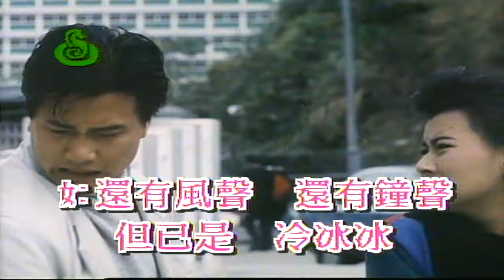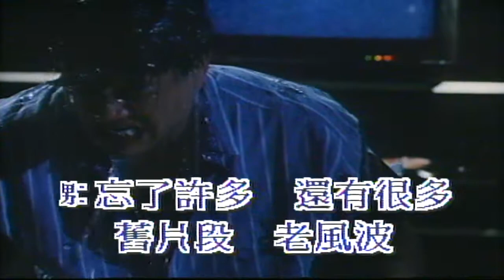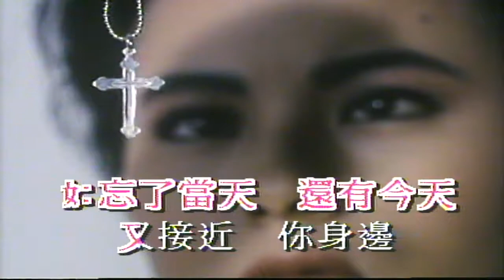還有 （音樂） 「索到想帶返屋企玩嘅 」李美鳳 萬梓良 林憶蓮 王傑